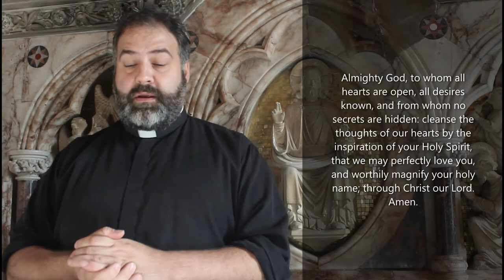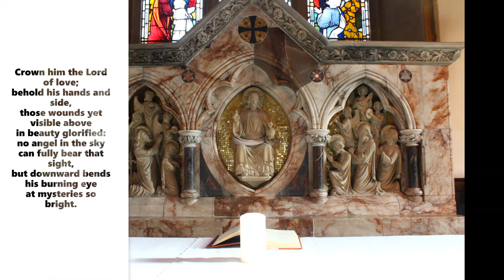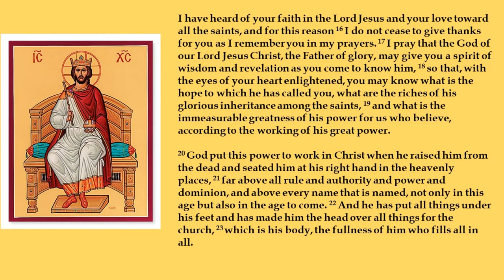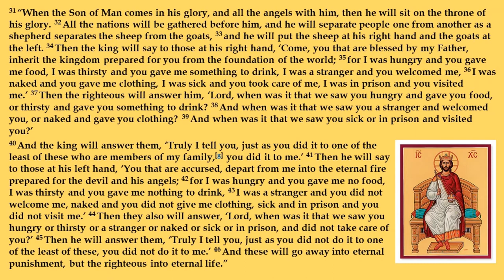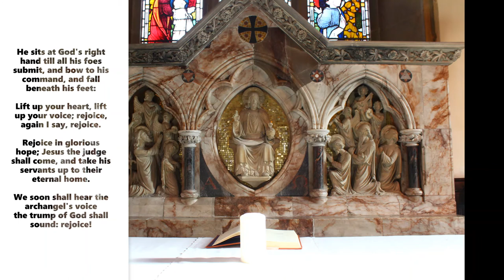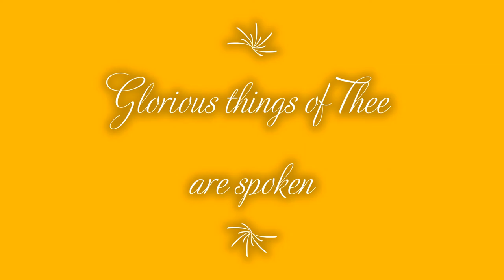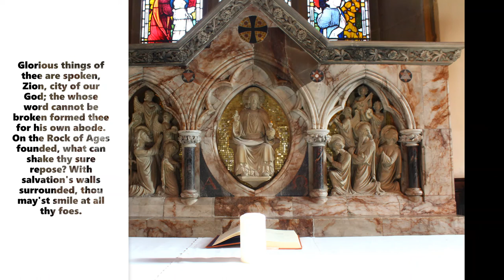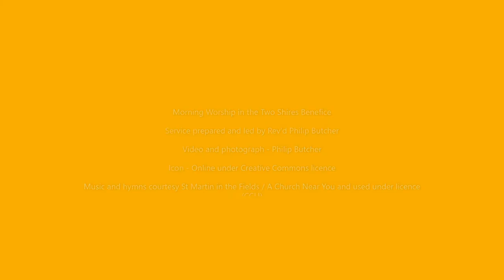Morning Worship for Christ the King.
Morning Worship for Christ the King. Service led by Reverend Philip Butcher. Filmed at St Stephen's Church, Winsham. Looking at the Harry Hems Reredos of Christ the King. Hymns and readings. Crown him with many crowns. Rejoice the Lord is King. Glorious things of thee are spoken. The Kingdom of God is justice and joy. Ephesians. Matthew. Two Shires Benefice in the Church of England. Anglican. Bath and Wells Diocese.